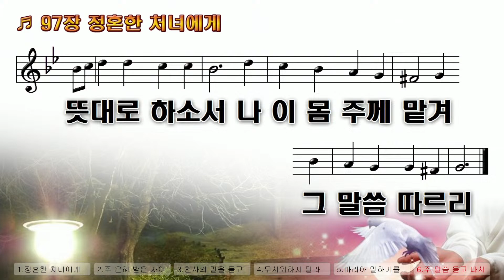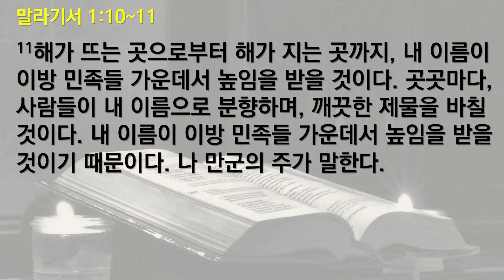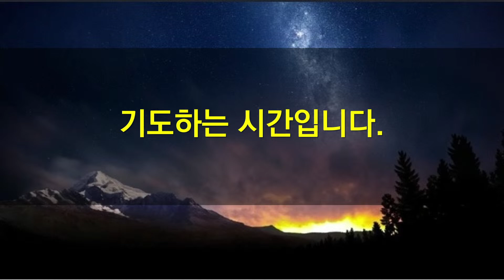12월 4일 새벽기도회(가정예배)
찬송: 97장
본문: 말라기 1:10-11
"나 만군의 주가 말한다.
10   너희 가운데서라도 누가 성전 문을 닫아 걸어서, 너희들이 내 제단에 헛된 불을 피우지 못하게 하면 좋겠다! 나는 너희들이 싫다. 나 만군의 주가 말한다. 너희가 바치는 제물도 이제 나는 받지 않겠다.
11   해가 뜨는 곳으로부터 해가 지는 곳까지, 내 이름이 이방 민족들 가운데서 높임을 받을 것이다. 곳곳마다, 사람들이 내 이름으로 분향하며, 깨끗한 제물을 바칠 것이다. 내 이름이 이방 민족들 가운데서 높임을 받을 것이기 때문이다. 나 만군의 주가 말한다.